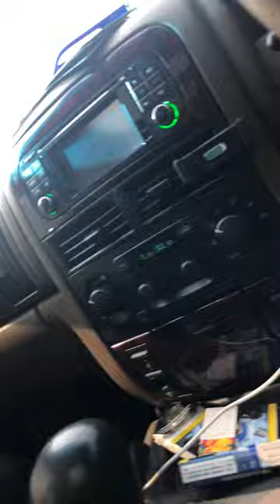Animal Safari Monkey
Safari,Monkey,Mini Cooper,Uk safari Monkey,Animal,zoo park